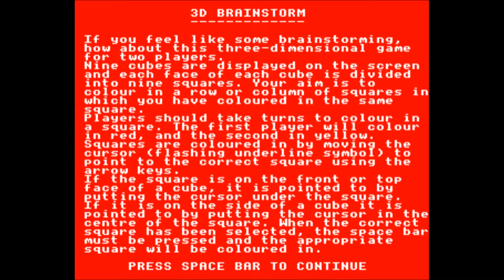3D Brainstorm - BBC Micro [Longplay]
What do you think of 3D Brainstorm?

Developed by: Genevieve Ludinski
Published by: Phoenix Publishing Associates
Played by: Gremolin